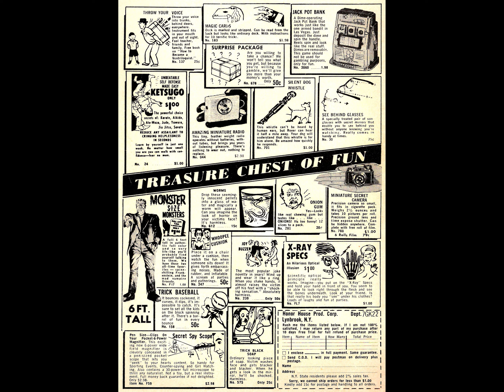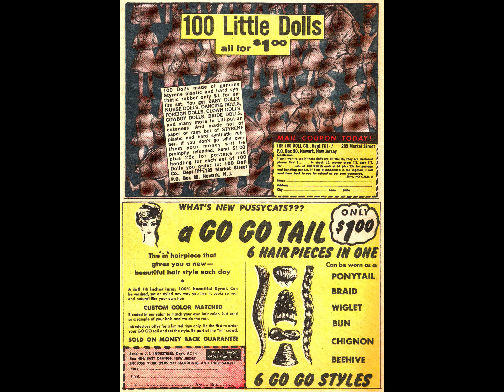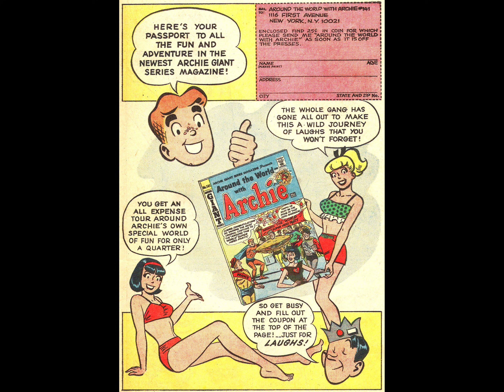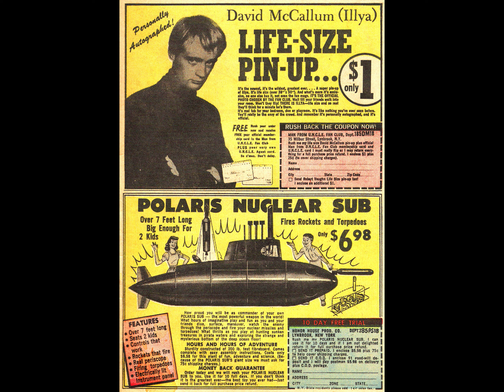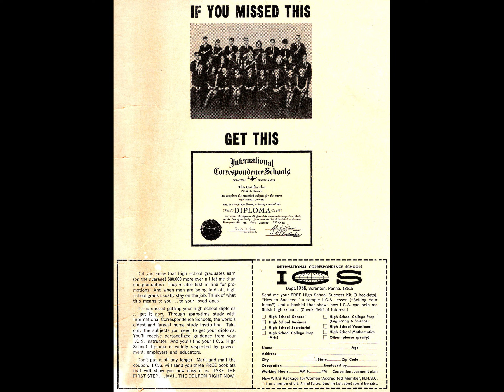Betty And Me 004 [comic book]